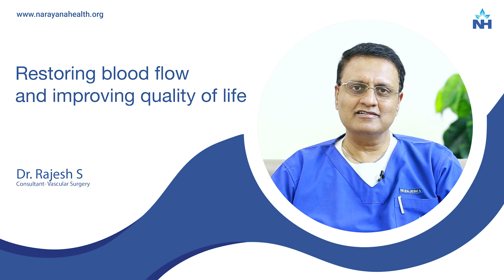Vascular Surgery: Restore Blood Flow & Life Quality | Dr. Rajesh S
Vascular diseases encompass a wide range of circulatory issues, impacting the arteries, veins, and overall blood flow throughout the body. When the body’s circulatory system is compromised, it can lead to reduced blood, oxygen, and nutrient delivery to critical organs, which can significantly affect health and quality of life. One severe condition caused by vascular disease is critical limb ischemia, which results from blockages in the blood vessels of the limbs, particularly in the hands and legs. If left untreated, this condition can lead to pain, gangrene, ulcers, and eventually amputation.

In this video, Dr. Rajesh S, Senior Consultant in Vascular Surgery at Narayana Health City, Bangalore, dives into the symptoms, causes, and treatments of vascular diseases. Symptoms such as leg pain, swelling, ulcers, abdominal pain, and numbness are often warning signs of circulatory issues. These symptoms can worsen over time, especially in patients with risk factors like diabetes, hypertension, or those who smoke.

Diagnostic tests such as angiograms and Doppler ultrasounds are essential for identifying blockages or narrowing in the arteries or veins. Once diagnosed, endovascular surgery is a common treatment approach. This minimally invasive procedure allows surgeons to treat blockages by inserting a catheter to either remove the blockage or widen the artery, thus restoring proper blood flow and significantly reducing the risk of amputation. Endovascular surgery has transformed the management of vascular diseases, allowing many patients to avoid more invasive surgeries.

Dr. Rajesh also emphasizes that early detection and treatment of vascular diseases can reverse many of the complications, improving patient outcomes and quality of life. If you or a loved one experiences symptoms like gangrene, non-healing ulcers, or consistent leg pain, it is crucial to consult with a vascular surgeon immediately.

By addressing vascular diseases early, individuals can avoid severe consequences such as amputation and maintain their overall health and well-being. This video provides valuable insights into how vascular surgery can restore blood flow, improve health outcomes, and ultimately enhance life quality.